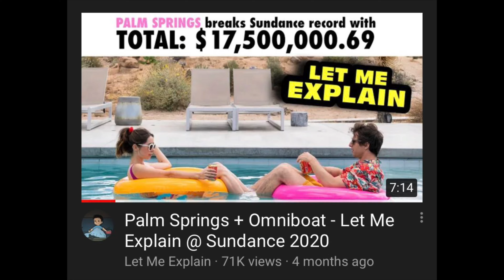Palm Springs Movie Review | The Comedy of the Year?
hi, youtube. today i will review palm springs, the time loop wedding comedy exclusively on hulu, starring cristin milioti, andy samberg, and j.k. simmons. it was released on july 10, 2020. yeah, i know this review is a month late. with the current state of the world, i was so happy when i found out this film was going to premiere on hulu. that means i wouldn't have to wait who knows how long for it to be dropped in theaters yayyy!! but is palm springs the comedy of the year? perhaps one of the best movies of 2020? let's find out. make sure you comment, like, + subscribe for future movie reviews and if you have seen palm springs, comment what you liked about it so we can start a conversation!

also can someone tell me where i can buy sarah's turquoise graphic tank top? it's adorable. i want it.

• intro: "sprightly" from imovie
• outro: "lovely" by ryoga (avatar: the last airbender lo-fi remix)

"in many ways, the work of a critic is easy. we risk very little, yet enjoy a position over those who offer up their work and their selves to our judgment. we thrive on negative criticism, which is fun to write and to read. but the bitter truth we critics must face is that, in the grand scheme of things, the average piece of junk is probably more meaningful than our criticism designating it so. but there are times when a critic truly risks something, and that is in the discovery and defense of the new. the world is often unkind to new talent, new creations. the new needs friends.” - ratatouille